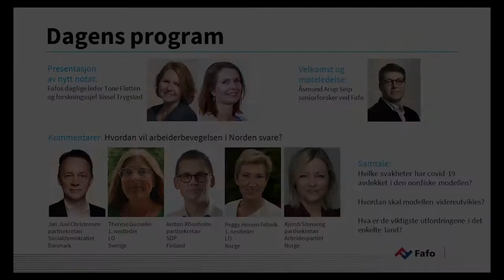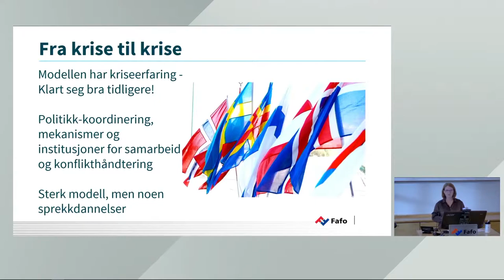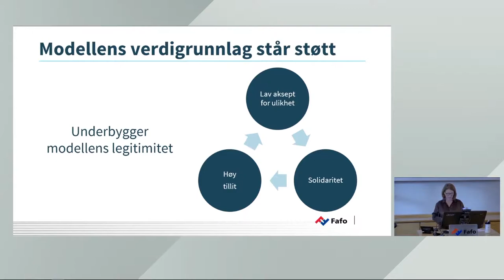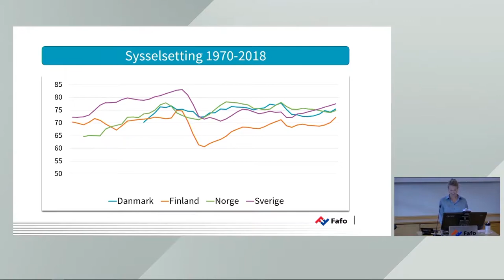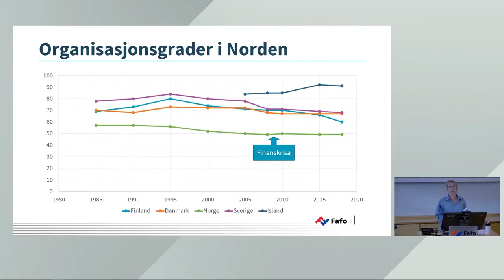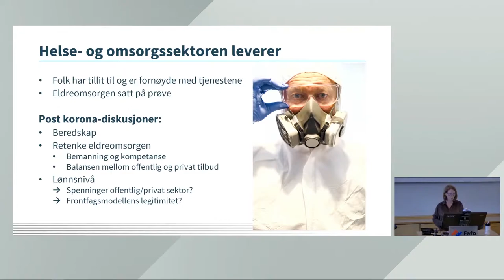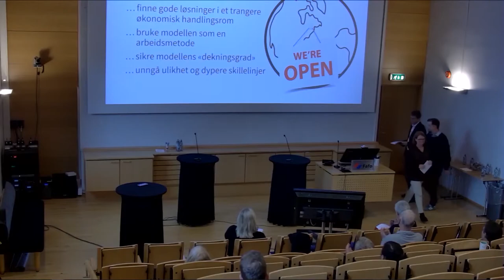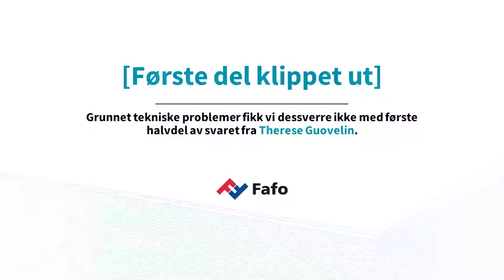Nordisk webinar 25. september 2020: Norden etter korona – krise eller muligheter. Redigert versjon.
Koronakrisen har rammet verden med full tyngde. Millioner er smittet, og mørketallene store. I skrivende stund er smittetallene økende i mange europeiske land. Hvilke utfordringer står de nordiske landene og den nordiske modellen overfor under og i kjølvannet av koronakrisen?

Presentasjon av nytt notat ved Fafos daglige leder Tone Fløtten og forskningssjef Sissel Trygstad.

Kommentarer ved:

Jan Juul Christensen, partisekretær, Socialdemokratiet, Danmark
Peggy Hessen Følsvik, 1. nestleder, LO, Norge
Therese Guovelin, 1. nestleder, LO, Sverige
Antton Rönnholm, partisekretær, SDP, Finland
Kjersti Stenseng, partisekretær, Arbeiderpartiet, Norge

Sendingen opplevde tekniske lydproblemer. Dette er en forkortet sammenstilling av webinaret der disse delene er utelatt.